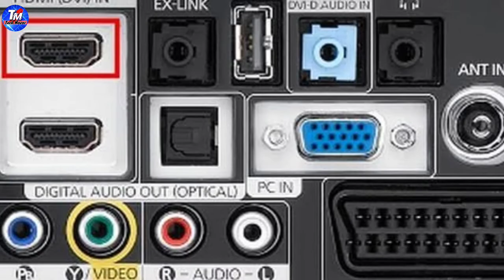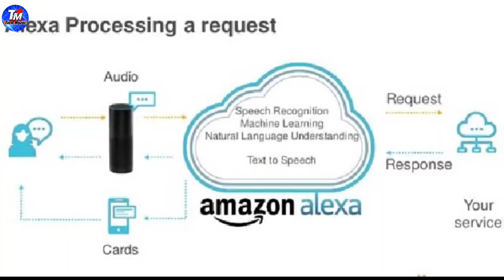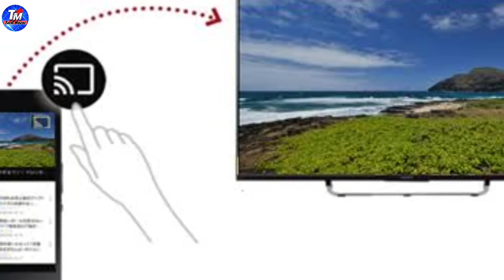How to convert old tv into smart tv|Old tv को smart tv kaise banaye ?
Ajj ka issi video me ap apke old tv ko kaise smart tv me convert karoge iske bare me bataya gaya hai .Old tv me hi ap smart tv ka maja le sakte hain

Hlw Guys
❤️ U all.
Video Topic : Convert old tv into smart tv

how to convert old crt tv into smart tv
normal tv to smart tv converter
how to convert led tv to smart tv
crt tv to smart tv
convert crt tv to smart tv
android tv
how to convert normal led tv to smart android tv
how to convert old crt tv to smart tv
old tv to smart tv
smart tv
convert old tv to smart tv
convert crt tv into smart tv
how to convert old tv to smart tv
convert old crt tv to smart tv
normal tv to smart tv
old tv to smart tv converter

Tech Movor